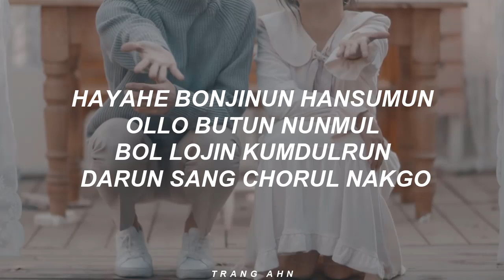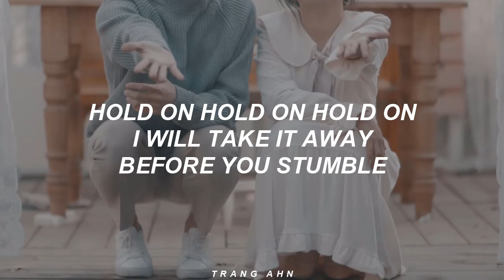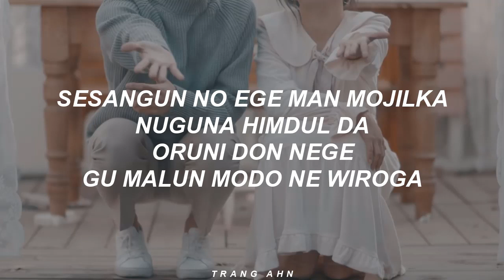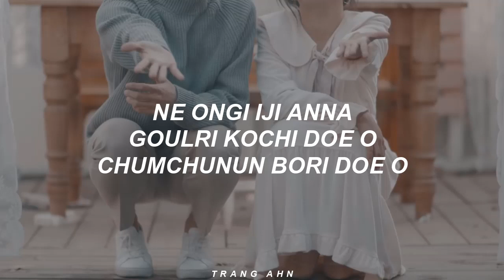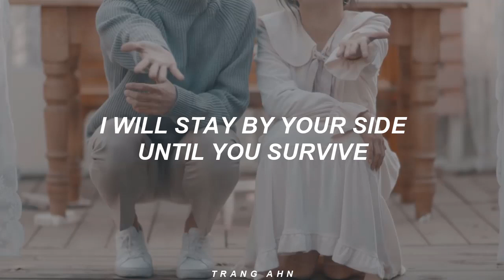Younha ft RM (BTS) - 'WINTER FLOWER' (Easy Lyrics)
By - Trang Ahn